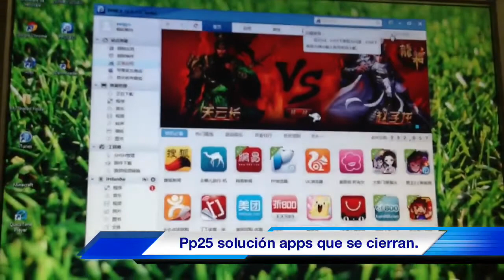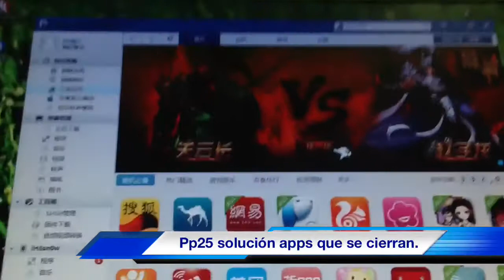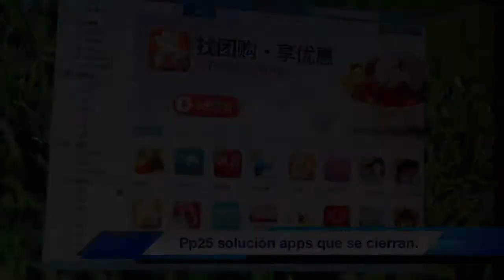Solución PP25 "Apps que se cierran inmediatamente"